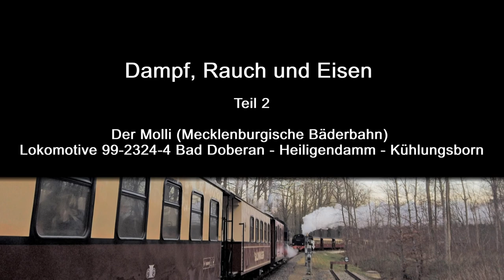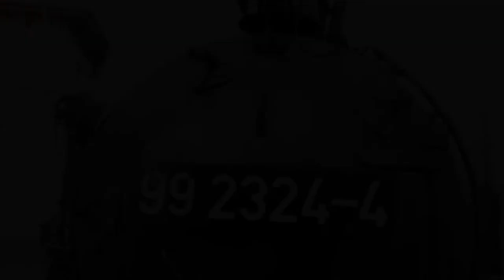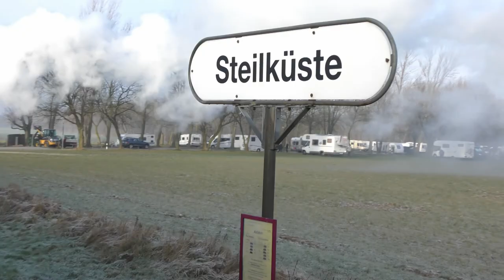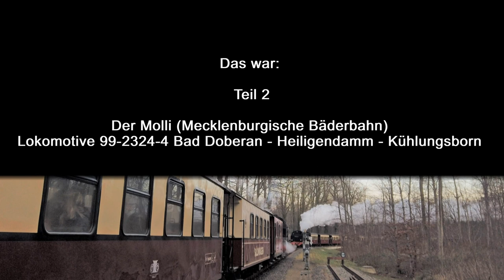Teil 2: Dampf, Rauch und Eisen - der Molli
Achtung: Dieses Video ist nur für harte Fans der dampfgetriebenen Eisenbahn sowie ehemalige Einheimische von Bad Doberan und Umgebung geeignet.
Warnung: Sollten Sie dennoch dem Reiz des Anschauens verfallen, könnte Langeweile Ihr Wohlergehen beeinträchtigen.